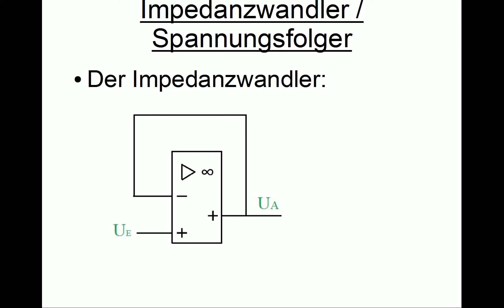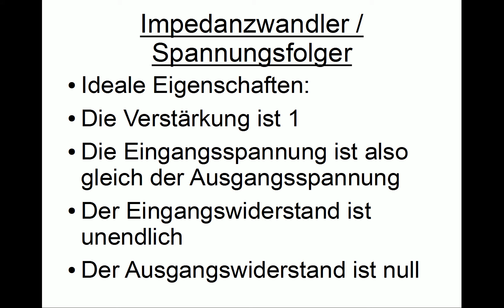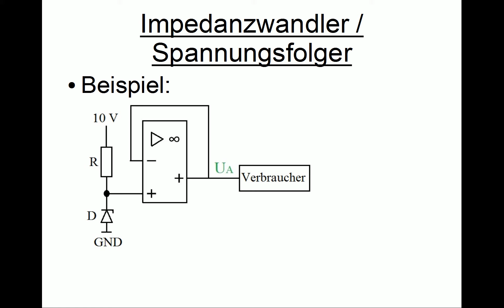Impedanzwandler / Spannungsfolger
Mit dem Impedanzwandler - oft auch Spannungsfolger genannt -  befassen wir uns in diesem Video. Dabei wird erklärt, was ein Impedanzwandler ist, wie man diesen mit einem Operationsverstärker aufbaut und wofür man diesen eigentlich braucht. Ein entsprechendes Beispiel wird vorgestellt, um den Einsatz zu verdeutlichen. Dieses Video gehört zu unserem Bereich Elektrotechnik bzw. Physik.